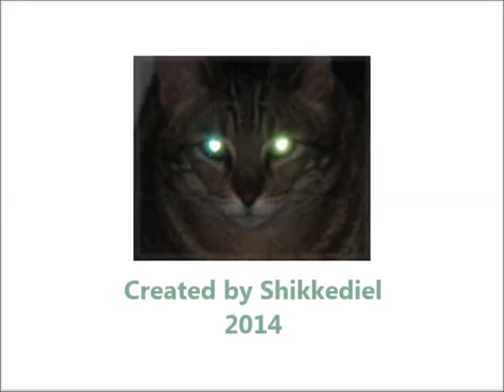Tamiya F102 - Group C TRF spec F40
Custom built F1 chassis with the following parts and upgrades :

- F102 carbon chassis (#53105) and modified FRP upper deck
- Aluminium motor heatsink (#53106)
- TRF damper with black spring
- Kawada carbon rear axle
- 3Racing titanium turnbuckles
- High torque servo saver (3RAC-SHAMU)
- Front suspension with RD king pins (#53119)
- Carbon reinforced steering knuckles (#54154)
- Black Group C wheel hubs
- F103 T-bar (#50505) and friction plate
- TRF pivoted battery holder (#53273)
- Kawada RD (8-ball) 0.4 module 99T spur
- Ceramic diff balls (generic)
- F103RS lightweight diff and axle parts
- F103GT gearcase parts and axle spacer
- One piece ball thrust diff bearing (#53136)
- Titanium screw  set